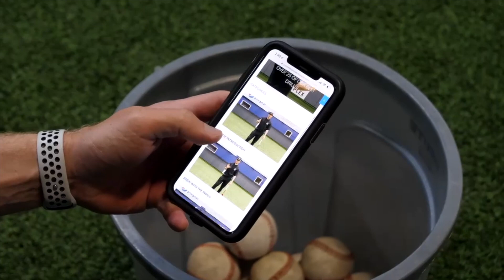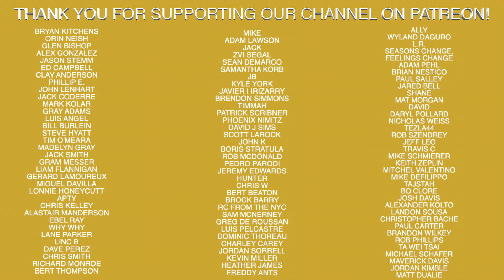How Tough Is it To Walk On To D1 College Baseball Team?